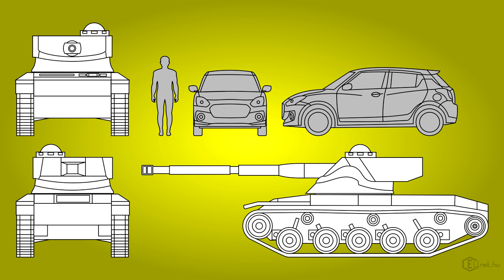S7E1 - SK-105 [PÁNCÉLOS PAKLI]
A kevésbé ismert harckocsikat bemutató minivideó-sorozat 7. évadának első részében az osztrákok AMX-13-asa, az SK-105-ös debütál.

0:00 - Előzmények és tervezés
5:13 - Konstrukció
8:00 - Gyártás, harctéri teljesítmény és változatok
11:08 - Értékelés